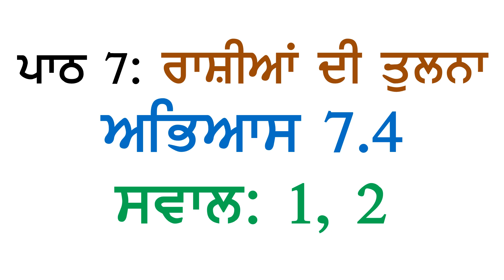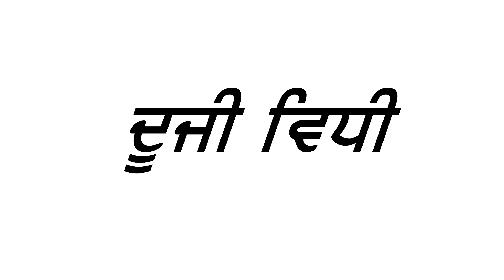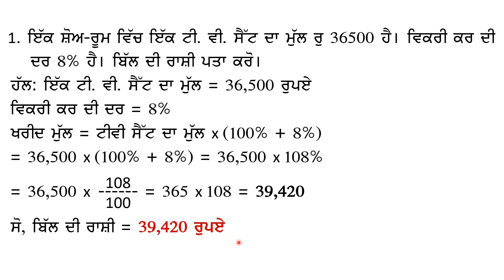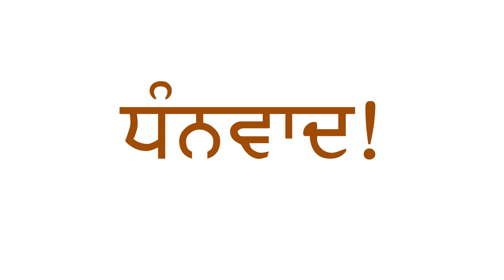8th Math New Book Chapter 7 Comparing Quantities Exercise 7.4 Questions 1, 2 Panjabi Medium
ਪਾਠ ੭: ਰਾਸ਼ੀਆਂ ਦੀ ਤੁਲਨਾ
ਅਭਿਆਸ ੭.੪  ਸਵਾਲ ੧, ੨
ਸਵਾਲ ੧ ਦੋ ਵਿਧੀਆਂ ਰਾਹੀਂ
ਪੰਜਾਬੀ ਮਾਧਿਅਮ
PSEB Class 8 Maths New Book Chapter 7 Comparing Quantities Exercise 7.4
Questions 1, 2 Panjabi Medium
Solution of Question 1 by Two Methods.